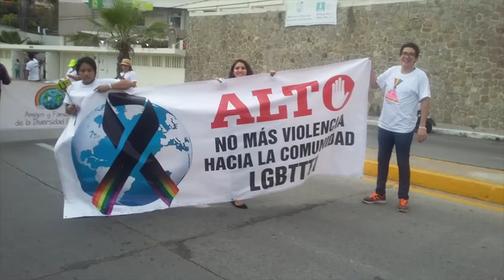"Mi luz sigue tan viva como siempre": José Ramón, victima de violento ataque en Mazatlán